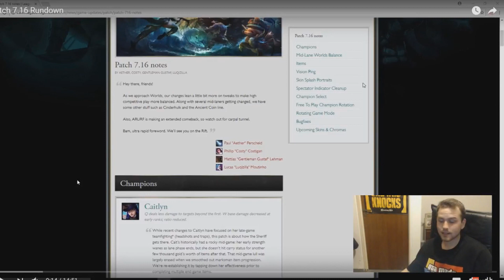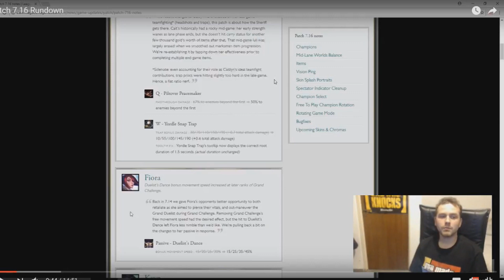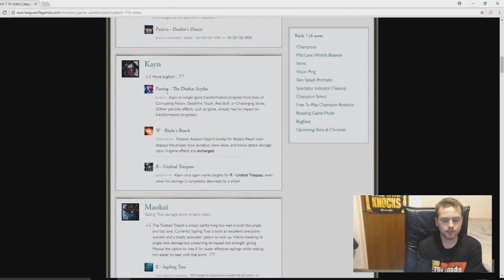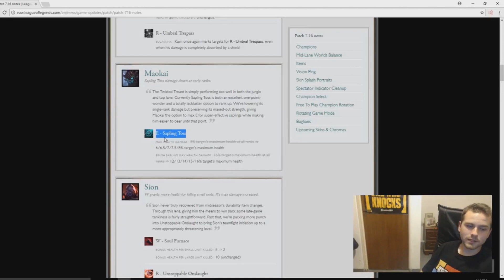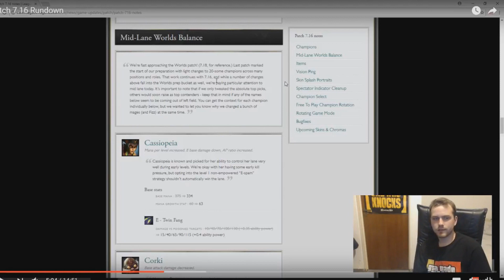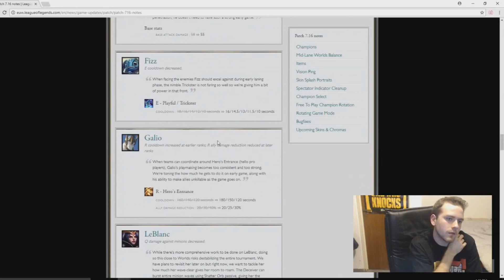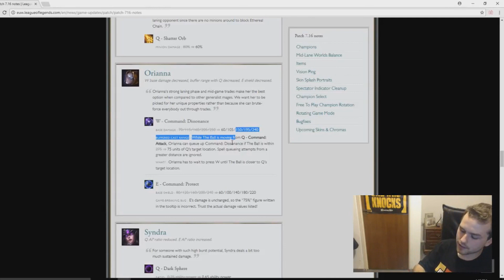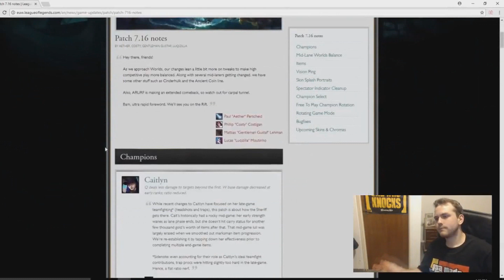ANÁLISIS PARCHE 7.16 | LEAGUE OF LEGENDS